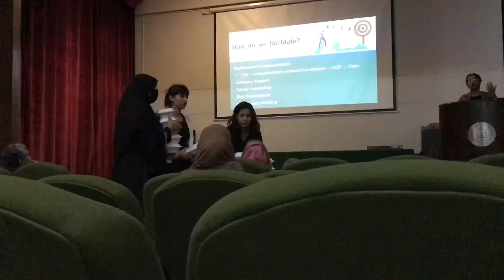Lahore Garrison university vlog | Orientation Day of lgu |WANIA AZAM VLOGS